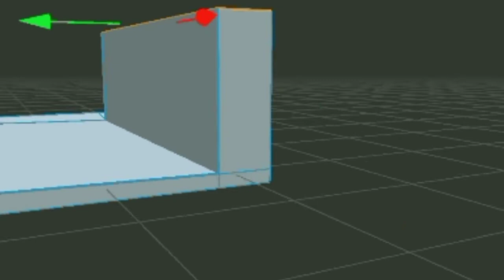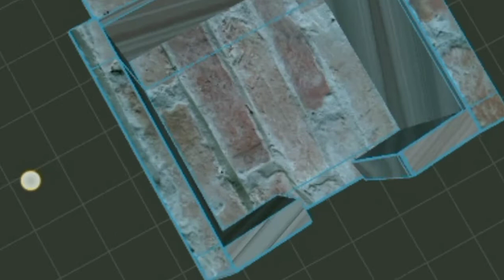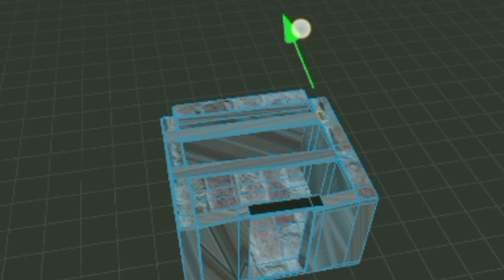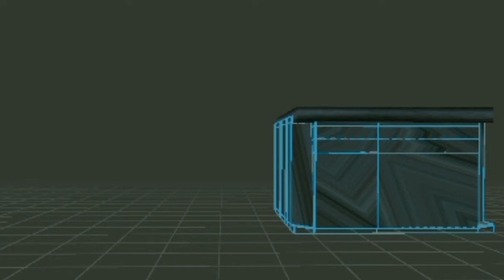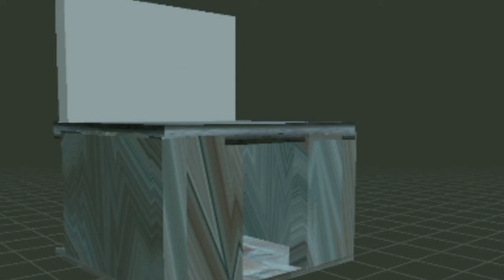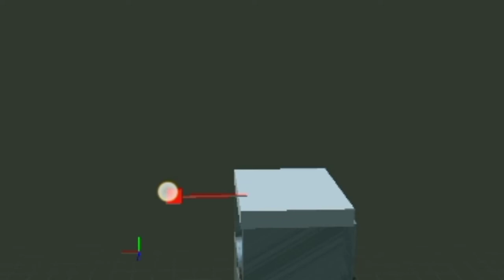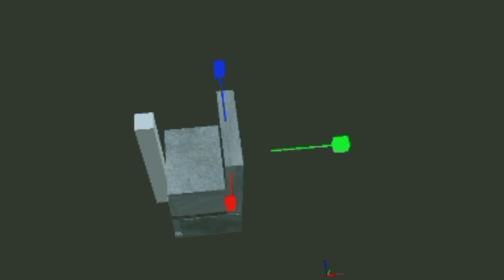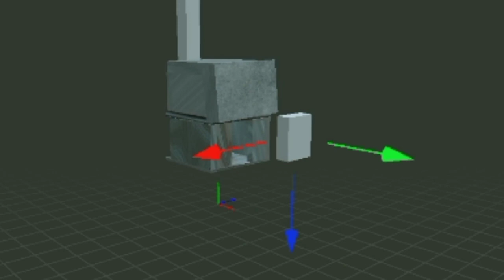Bakery Bhatti Banane Ka Aasan Tarika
is video mein bataya Gaya hai bakery Bhatti banane ka Aasan tarika